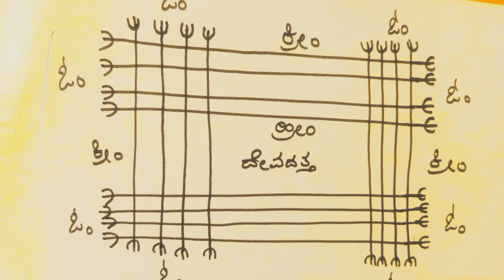ಶತ್ರುನಾಶಕ್ಕೆ ಬಲಶಾಲಿ ಯಂತ್ರ